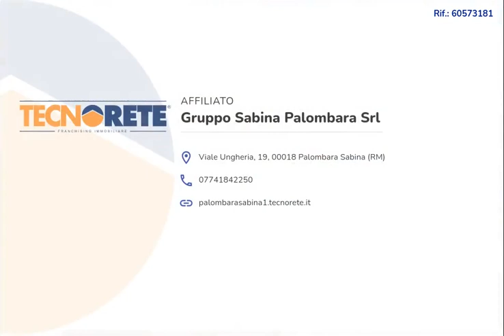TERRENO RESIDENZIALE VIA LUIGI PIRANDELLO